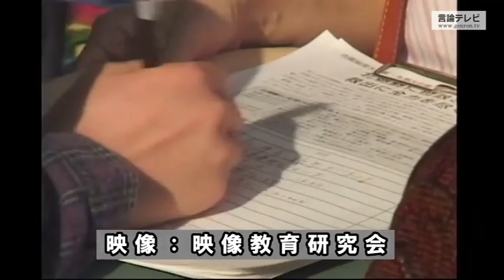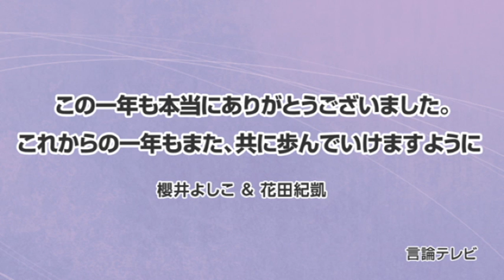(めぐみ救出無料配信)【櫻LIVE】第309回 - 櫻井よしこ/横田早紀江/横田拓也/山谷えり子/西岡力/花田紀凱（全編）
拉致特番「めぐみを抱きしめる日」
櫻井、花田が涙で決意「絶対に取り返す！」
★拉致特番『めぐみを抱きしめる日』は、めぐみさんたちを救出するため一人でも多くの方々に視聴していただきたく無料配信いたします。
　「言論テレビ6周年感謝の集い」は、9月16日に東京・永田町の青陵会館で行いました。今回のテーマは「拉致」私達は取り戻せるか！です。
　第一部「めぐみを抱きしめる日」は、めぐみさんの母、横田早紀江さんと櫻井キャスターとの対談です。貴重なめぐみさんの13歳までの思い出写真、中学校から帰宅途中に忽然と姿を消した日から41年間の「祈りと闘いの日々」を振り返ります。
　第二部（21時38分頃放送）は山谷えり子自民党拉致問題対策本部長、西岡力「救う会」会長、長男の横田拓也「家族会」事務局長に櫻井、花田両キャスターが加わり、全ての拉致被害者の即時一括帰国を北朝鮮にどのように迫り、要求を実現させるのかを熱く語りました。
　第三部（22時49分頃放送）は1999年5月の第1回国民大集会以後ずっと歌い続けてきた「故郷」をめぐみさんたちに届けとばかり大合唱しました。決意表明に立った櫻井キャスターは、溢れだす涙をさえぎりながら「日本人として気持ちをひとつにして拉致問題の解決に立ち向かおう」と力強く訴えました。